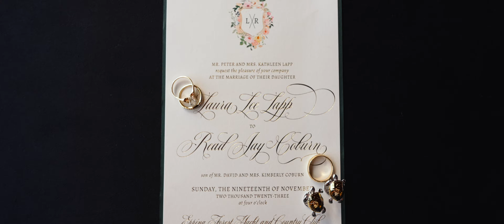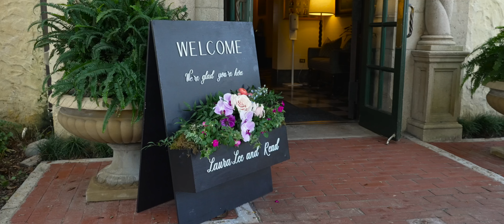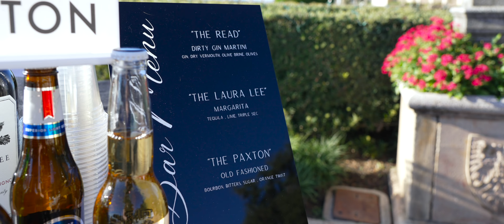Laura Lee & Read Coburn - Feature Film | Wedding at Epping Forest Yacht Club in Jacksonville, FL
Sunset wedding in Jacksonville, Florida at Epping Forest Yacht Club.

Honeycomb Film’s Feature Films showcase not only the story of your wedding day but your entire love story through interviews, vows, and speeches. Capture all of life’s sweetest moments when you book Honeycomb Films as your wedding videographer.

Honeycomb Films is a wedding and commercial videography company located serving Georgia, Florida, and beyond.